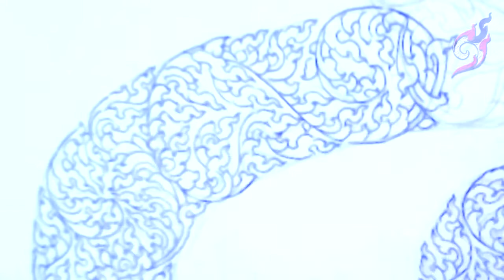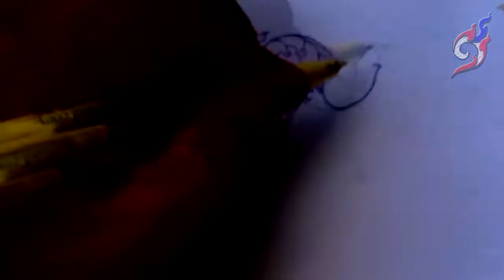How to draw to Thai lined pattern by pen in Thai number Five ๕. No.7 - Part 2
# # The painted stripes Thailand Thailand 07 Episode 2.

ลายไทย การเขียนลายไทย 07- ตอนที่ 2